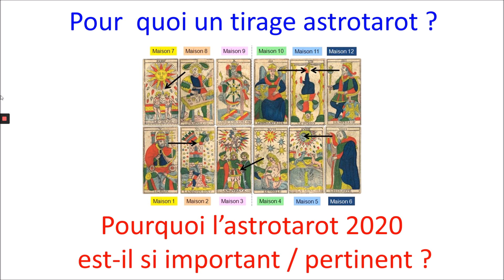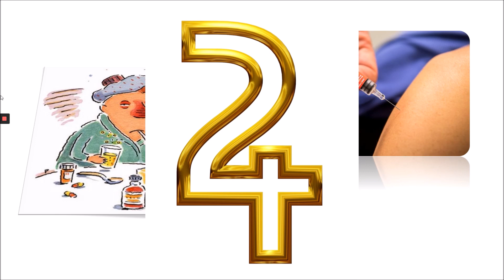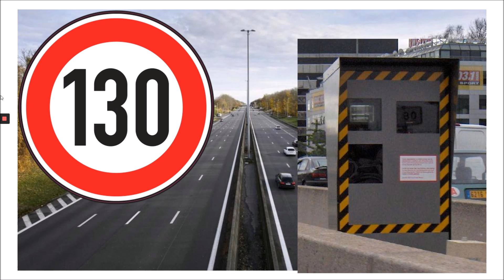Pour quoi le tirage astrotarot ? par Vincent Beckers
Vincent Beckers présente le tirage astrotarot.
Véritable guide de la vie quotidienne pour l'année à venir, le tirage astrotarot allie la force énergétiques des cartes du tarot et la précision de l'astrologie.
Aide à la compréhension de soi, manuel pratique pour vivre en pleine conscience, le tirage astrotarot est votre compagnon pour ne pas subir mais être pleinement acteur de votre vie.